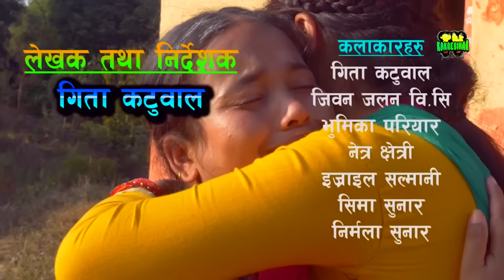झक्काएर विवाह गरेपछि यस्तो तनाव | Jhuto Prem Part - 2